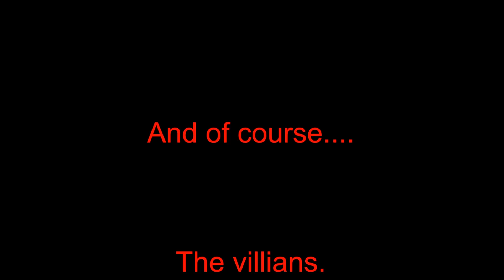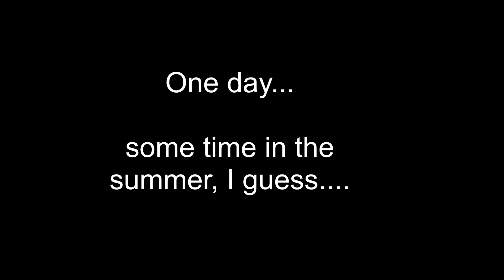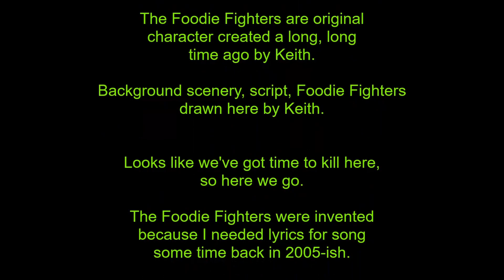Brannigan - Commercials 2020 remix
Same old video.  Audio has been remixed with higher quality drum samples.